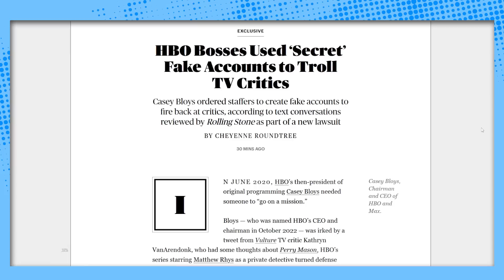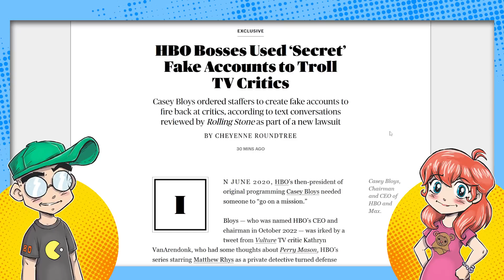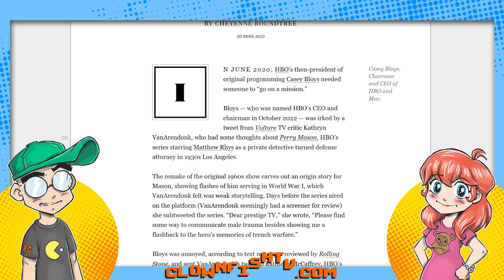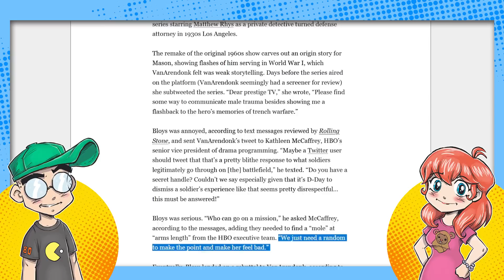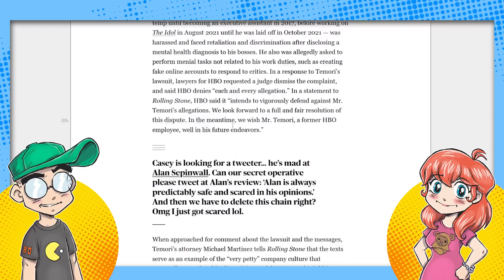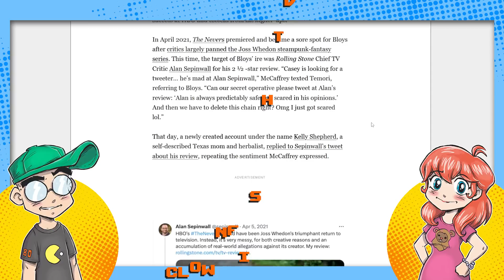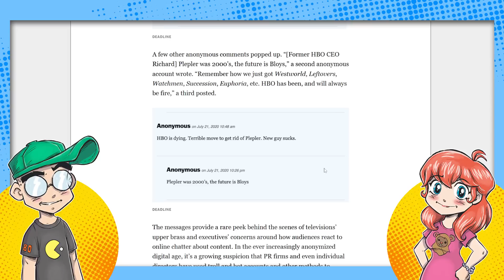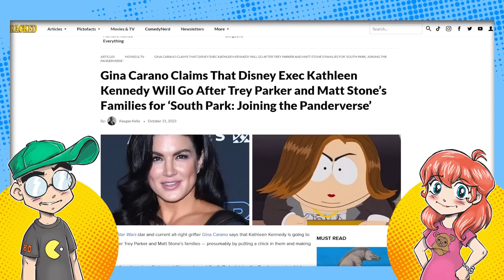Hollywood BUSTED in 4K! HBO Used FAKE Twitter Accounts to Silence Critics?!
HBO execs have been busted pushing their employees to create sock puppet accounts to silence critics on Twitter and in comments sections. If HBO is doing it, we know other Hollywood studios surely are doing it, too. How long until we get proof of Lucasfilm weaponizing employees and interns to spend YEARS attacking critics of Disney Star Wars?